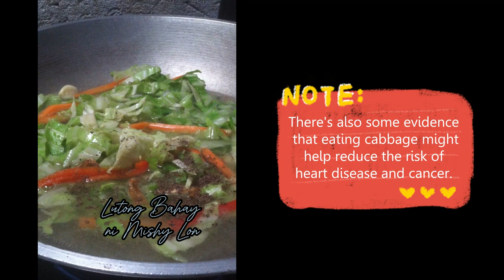Lutong Bahay ni Mishy Lon